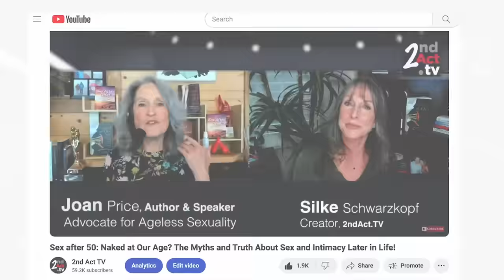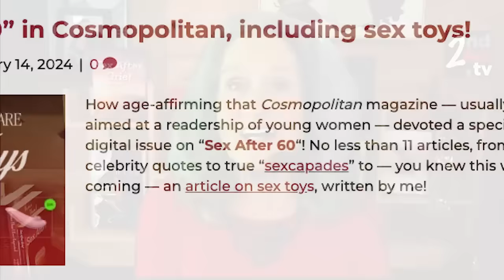Sex after 50: Better Than I Ever Expected? Redefining Sex and Reviving Desire Later in Life!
Can sex after 50 be better than you ever expected? Absolutely, says award-winning author @JoanPrice, the go-to expert on senior sex and advocate for ageless sexuality. Today, Joan candidly explains how to redefine sex after 50 and revive desire later in life! Are there challenges? Sure! And there are also creative solutions for enjoying older-life sexuality better than ever!

Joan Price is the preeminent expert on senior sex and the author of 5 books, including multiple award winner Naked At Our Age: Talking Out Loud About Senior Sex. Joan is widely recognized as the leading “senior sexpert” and advocate for ageless sexuality. She is an international speaker and was featured in New York Times Magazine on January 16, 2022.

2nd Act TV is a life, love and relationship channel for men and women over 50! Our content is focused on helping you get the most out of your 2nd half of life.